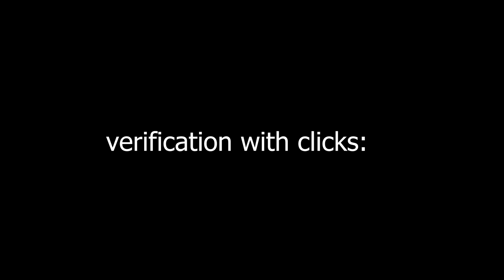[Solo List Extreme] Acrise Verified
ID: 96483748

i originally made the layout for this level around 8 months ago, never intending to make it a serious project let alone a full decorated level until a few months ago when i decided to start decorating it just for fun. now, 8 months later, i have finally finished and verified the level. this is my first ever full level, and i spent a total of 4 months and 97 hours in the editor working on it. it's not the best or most polished level, but for my first level i'm fairly happy with how it turned out and i hope it can get rated.

as for the difficulty, i'm unsure. the versions i played on progressively got easier and easier the more i nerfed the level, and i also pressured myself to verify the level as fast as possible, which lead to me getting burnt out while playing. i'd guess around high extended-low main but i could be very wrong. all i hope is that the level is enjoyable for anyone who wants to try it.

Attempts: ~30k (~17,000 from playtesting, and playing the layout while decorating, + some lost copies. ~11k not including any playtesting attempts)
Personal Placement: ~70-90 (VERY unreliable it could be top 50 or legacy i have no idea)
Worst Fail(s): 84, 83, 82, 81, 77x2, 76

Gameplay: i mean it's alright
Decoration: uhhhhhh
Enjoyment: my favourite type of pasta is fettucine alfredo